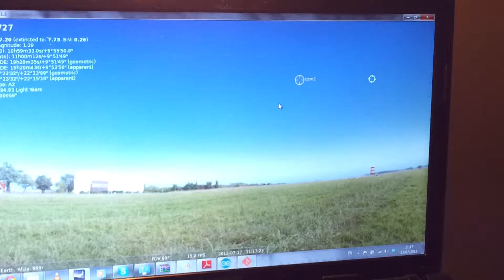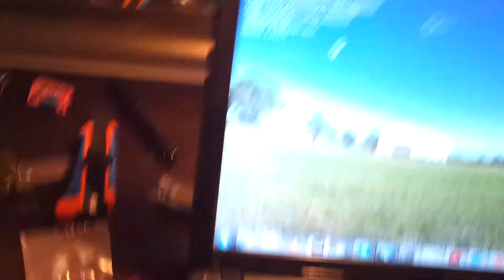Arduino telescope controller HMC6352 demo